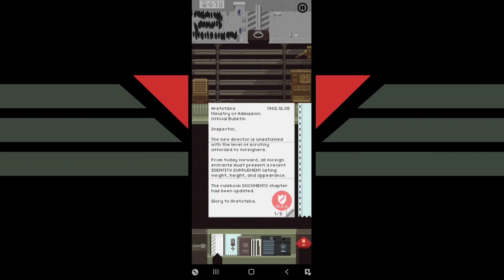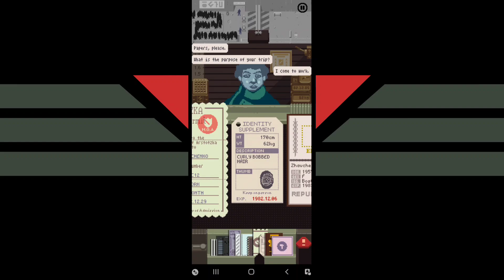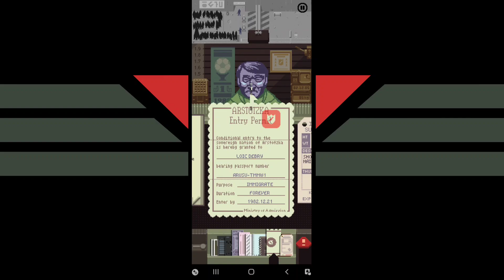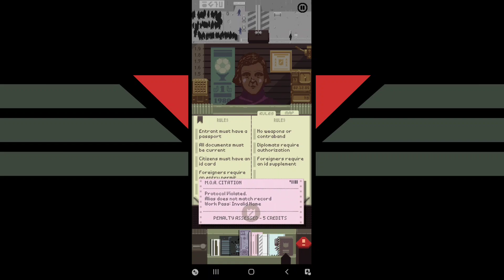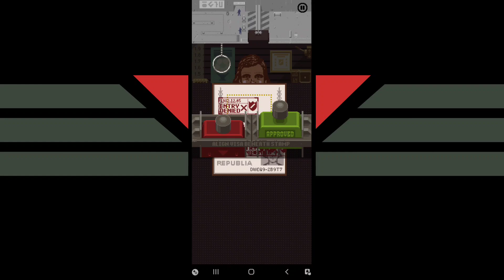Papers, Please (Mobile) | Gameplay Walkthrough | Ep.10